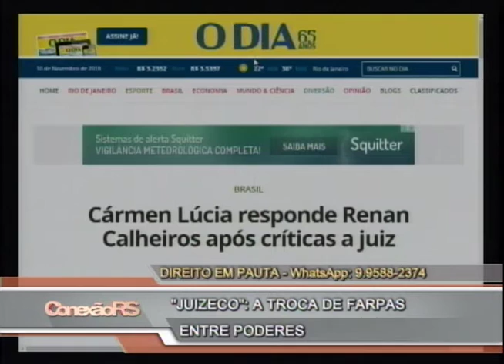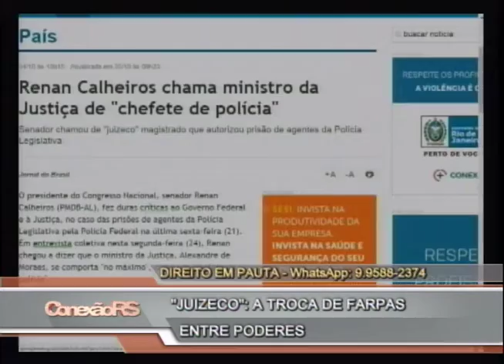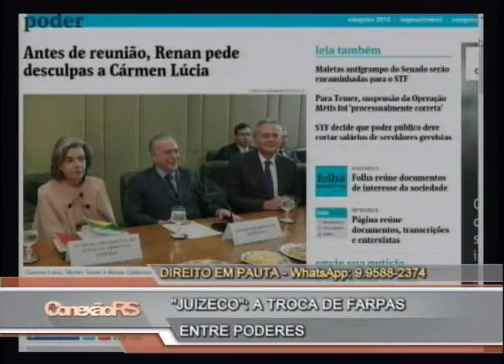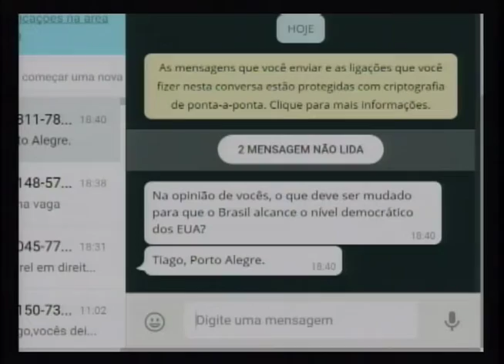Direito em Pauta analisa conflitos entre Executivo, Legislativo e Judiciário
Os Três Poderes (Executivo, Legislativo e Judiciário) têm entrado em rota de colisão em situações recentes. O presidente do Senado, Renan Calheiros se referiu ao magistrado como "juizeco" de primeiro grau após decisão da Justiça Federal de prisão de quatro policiais legislativos do Senado. A presidente do Supremo Tribunal Federal (STF), ministra Cármen Lúcia exigiu respeito ao Judiciário afirmando que “onde um juiz for distratado, eu também sou". De outro  lado, projetos tramitam no Congresso, por iniciativa parlamentar e também do Executivo e que podem prejudicar decisões do Judiciário e Ministério público. O conflito entre Poderes é antigo. No "Direito em Pauta", os professores de Direito da ULBRA, Paulo Régis Rosa da Silva, do Direito Administrativo, Jorge Trindade, de Psicologia Jurídica, e da Ciência Política da ULBRA, Everton Santos explicam o conflito entre os três poderes.
Conexão RS - Quadro Direito em Pauta
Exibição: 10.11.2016